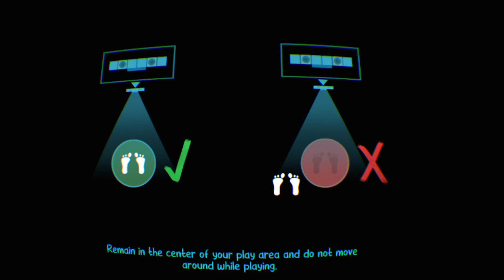Ghost Giant PSVR live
Just me enjoying my PSVR.